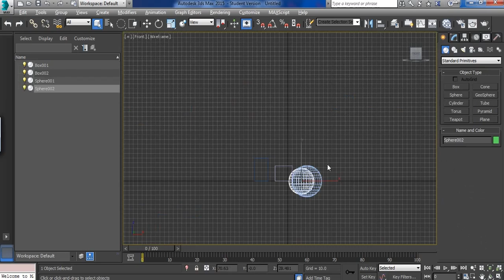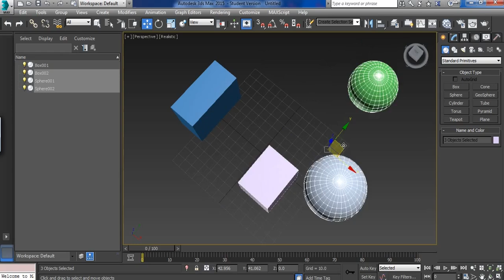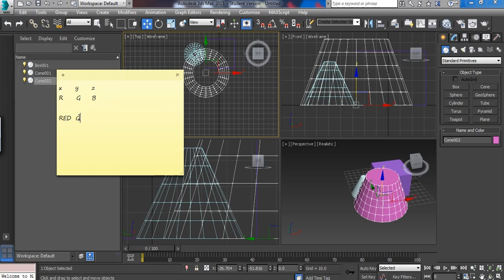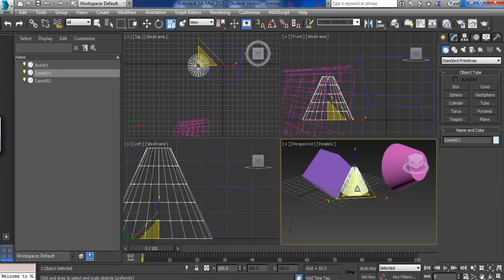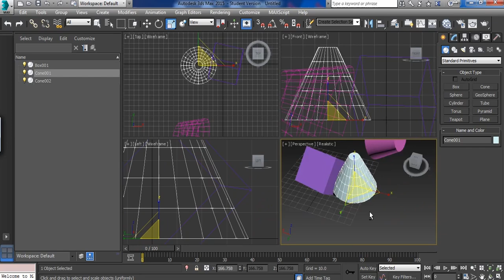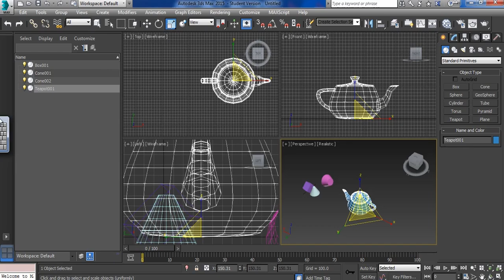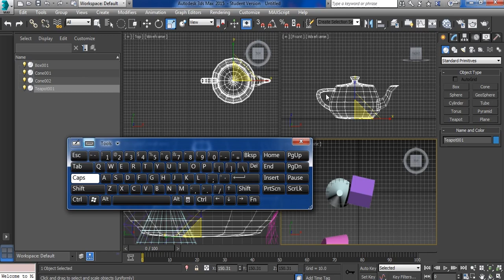3ds Max 2015 Select Tool Move Tool Scale Tool Hindi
3ds Max 2015 Salect Tool Move Tool Scale Tool Hindi

Free software download for students & educators